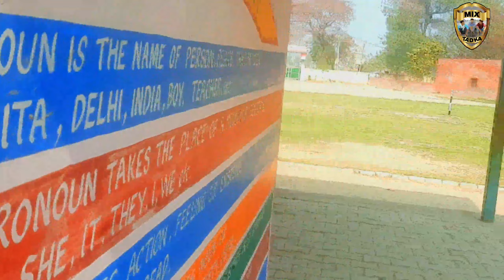DHALIWAL AGRO (india No.1) Video Shoot